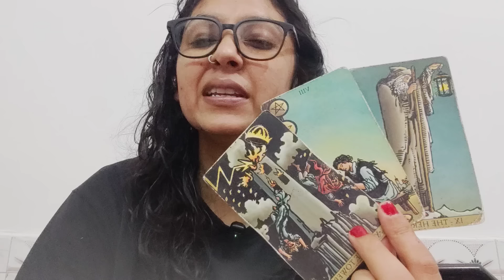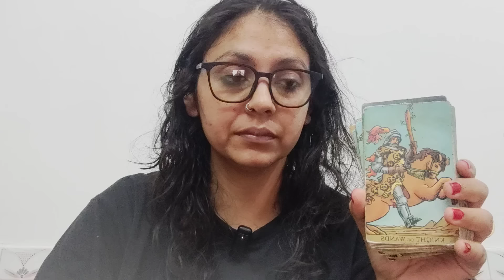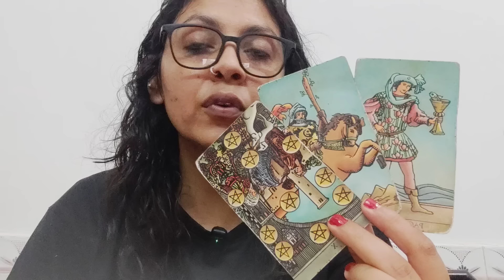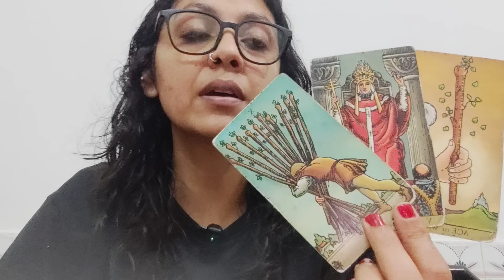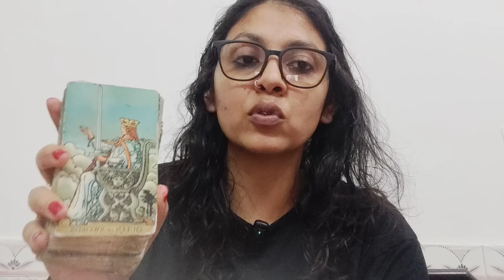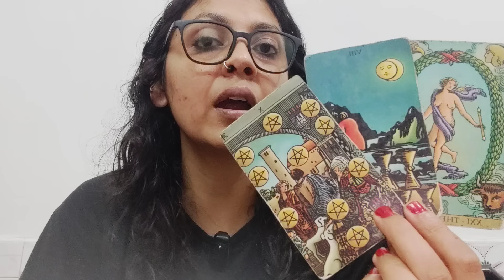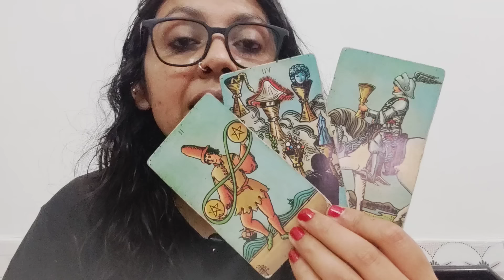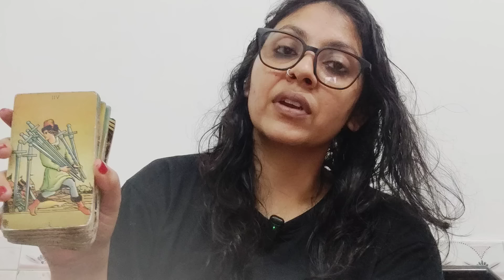ALL SIGNS SINGLES (NEW LOVE OR PAST LOVE) WHO'S COMING TOWARDS YOU? TIMESTAMPS IN COMMENT SECTION!!